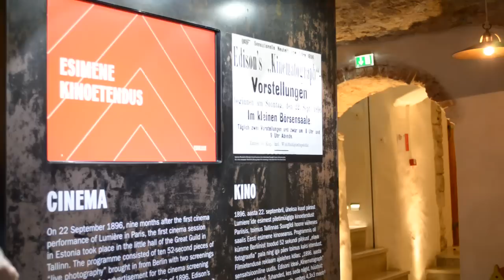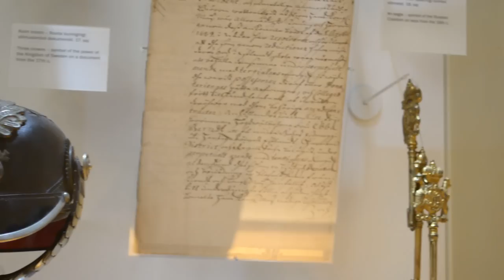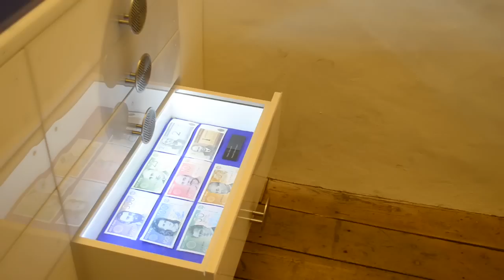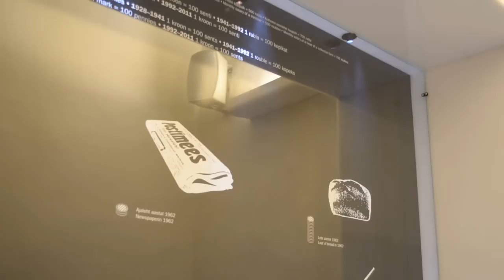Ajaloomuuseum, suurgildi maja, 5. oktoober 2012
Käisime ajaloomuuseumi kutsel suurgildi majas filmimas.
Muuseumi keldriruumis on muide huvitav "ajakapsel", kus saab iseennast näha ajalooliste sündmuste keerises. valida saab ise stsenaariumi. Külastajast tehtud pilt monteeritakse ajaloosündmuste sisse. Samas on ka keskaja mäng interaktiivsel laual, kus nuppe liigutades tehakse viie minuti jooksul ajalugu.
Harulduste saalis leiab tükikese muumiat, hülgenahast kostüümi, Mozarti noodikäsikirja, Goethe kirjutatud luuletuse, hiina naise kammitsetud jala jaoks tehtud kingad, Räpina õigeusukiriku ikooni, (arvatavasti karvase) inimese eellase kivikirve sarnase käsitööriista.
Suures saalis on näitus eestlaste elust siinmail viimase 11 tuhande aasta jooksul, kõrvalkambris on väljapanek hiljuti Tallinna lahest leitud kaupmehe kirstu sisust. Rahakambris on viimased eksponaadid eesti kroonid.
Muusika: (CC) Zero-Project (Jamendo.com)
Tänud: Anu Kohal, Reti Meema (Eesti Ajaloomuuseum); Tiit lepik (ITrotid)